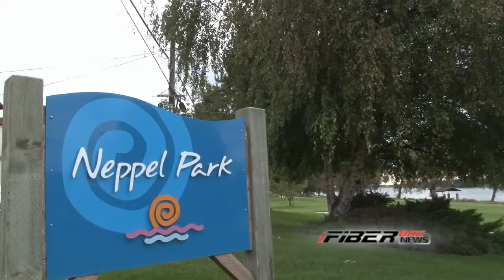iFIBER ONE News - Segment 4 [Spotlight] (9/18/13)